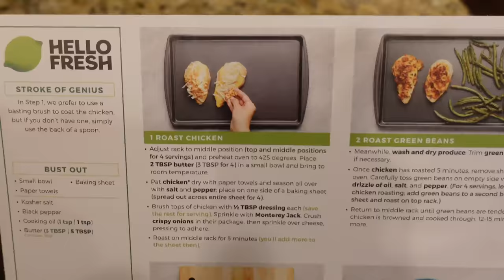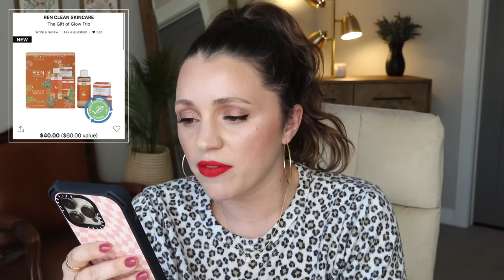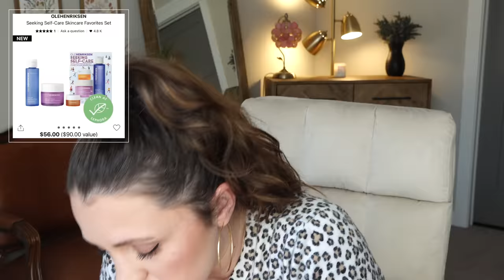Holiday Gift Sets // the BEST ones to buy + the ones I *DON'T* recommend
my lips (in dragon girl)
hoop earrings (amazon)

Video edited by: Justin Zachman at Z Roll Productions